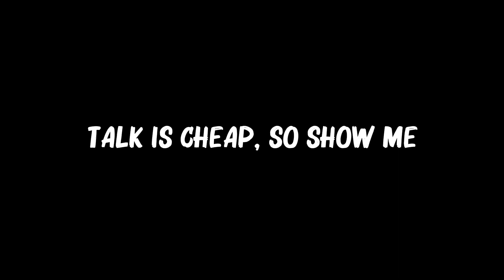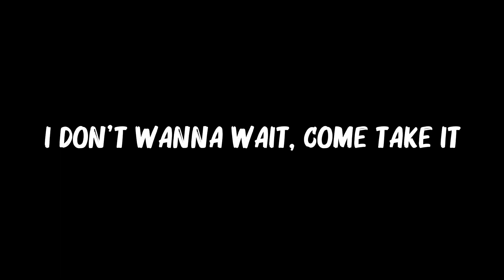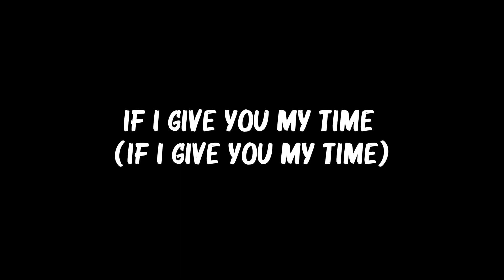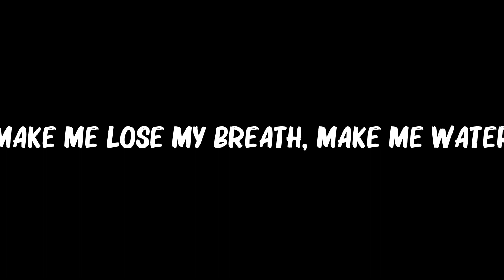Tyla .. Water.. (Lyrics)